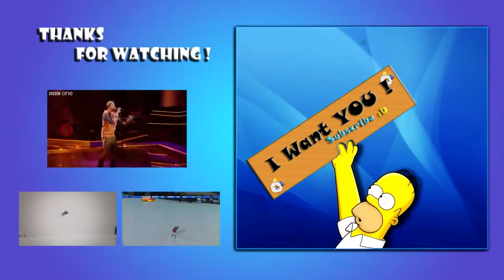The Voice UK blind auditions BEST OF #2 - BBC One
Who is your favorite ? Comment  )

David Julien - The man who cant be moved
Becky Hill - Ordinary People
J Marie - Mamma knows best
Jaz Ellington - The A team
Kate Read - True colors

BEST OF #2 - The Voice UK blind auditions

,The Voice UK
,the voice uk judges
,the voice uk 2013
,the voice uk season 3
,the voice uk season 2
,the voice uk 2013 winner
,the voice uk season 1
,the voice uk season 1 episode 1
,the voice uk blind auditions
,the voice uk auditions
,the voice uk full episodes
,The Voice UK a
,the voice uk auditions 2013
,the voice uk andrea begley
,the voice uk andrea
,the voice uk ,andrea begley, full audition
,the voice uk air dates
,the voice uk album
,the voice uk abi sampa
,the voice uk auditions, 2013 youtube
,the voice uk auditions youtube
,The Voice UK b
,the voice uk blind auditions 1
,the voice uk bob marley
,the voice uk blind auditions, s1 episode 1
,the voice uk blind auditions, 2
,the voice uk bo bruce
,the voice uk battle ,rounds 2013
,the voice uk blind
,the voice uk becky hill
,the voice uk blind auditions 3